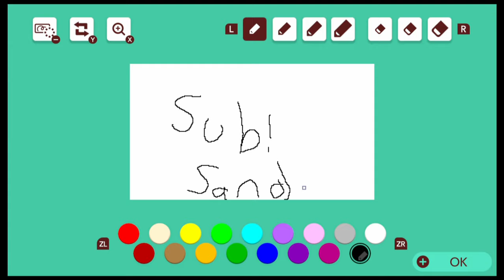I'm absolute TRASH at Super Mario Maker 2, and it's making me insecure...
Took a month away from everything to clear my head after somethings happening in May, but i'm back!! More expect videos all this month!!

~K9